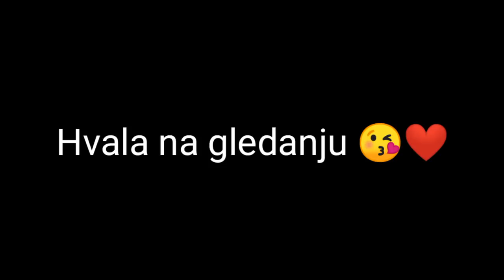24h govorim tati DA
Pogledajte novi video: "2 ISTINE I JEDNA LAŽ ,ALI SUPROTNO"